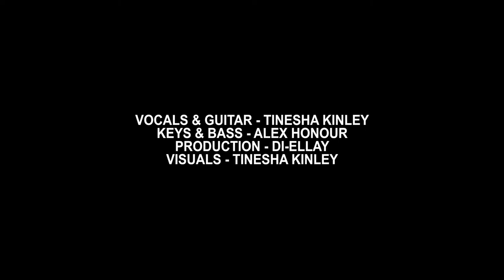Tinesha Kinley | LCSU LGBTQ Live Session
Thanks to Leeds Conservatoire Students' Union LGBTQ Society for having me! Link to the full live stream, featuring other queer artists from Leeds Conservatoire

☆ the equipment i use to make my vids ☆
▹iphone x
▹logic pro x
▹rode nt1a
▹shure sm58
▹fender standard hss stratocaster
▹tanglewood evolution iv electro-acoustic guitar
▹akai mpk mini midi keyboard